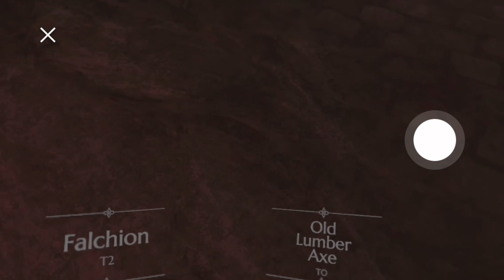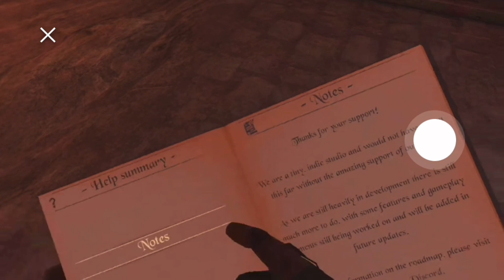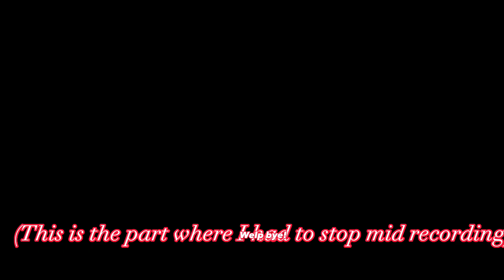I AM A GOD AT BLADES AND SORCERY VR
Shoutout to @Sodaoffical for the audio and music